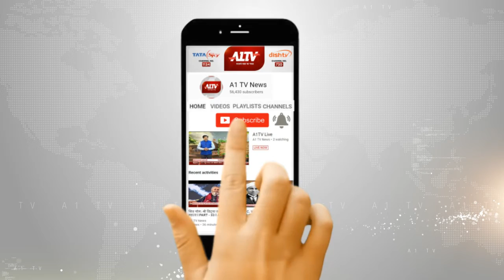फतेहपुर के लोग मना रहे हैं स्थापना दिवस, भित्ति चित्रों और हवेलियों ने दिलाई पहचान